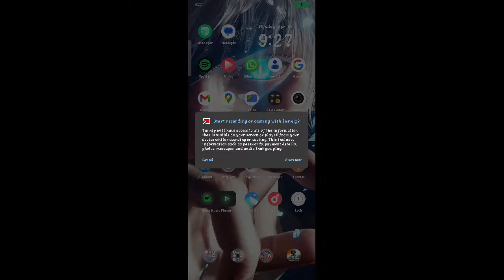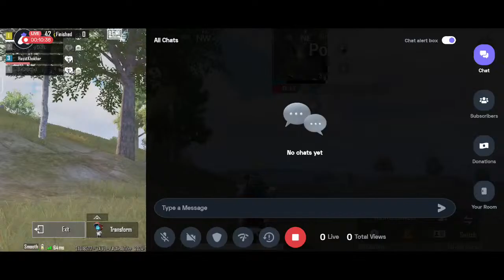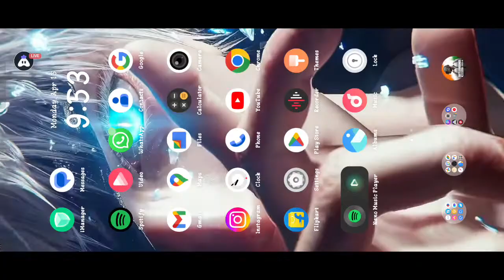DEVIL X KILLER IS LIVE || Bgmi || RANK PUSHING bgmi # Jonathan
DEVIL X KILLER IS LIVE || bgmi || RANK PUSHING|| CASTAM || free fire castam giveaway || live stream playing with subscriber
rank pushing and castam 1vs1

freefirehighlights

aimbot freefire

They think I'm an

x1freefire

freefire

freefirehighlights

spas12

lphonefreefire # androidfreefire #

emulador freefire

детство, детство, рауф фаик, rauf faik из за тебя, байт, xxxtentacion live, concert, rolling loud, 88rising, tour, denzel c. save me (audio), eminem rip donald trump, eminem diss donald Description